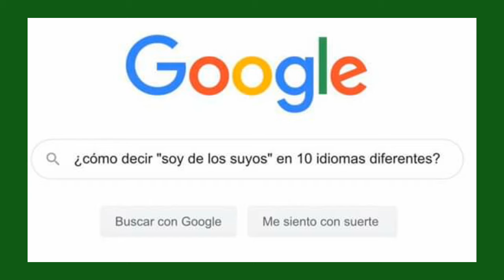Tercera Guerra Mundial OMG